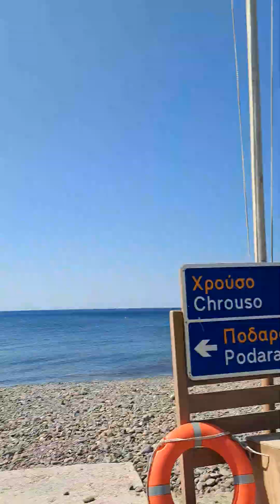Elenika and Turkika milao